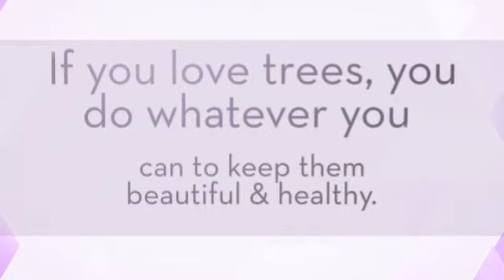Tree Work Kauai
Deals in .

Tree Work
Tree Trimming Kauai
Kauai Tree Trimming
Tree Removal Kauai

Choosing anyone who cannot deliver on results will only cause you stress and loss of time and money. Knowledgeable, capable residential landscaping services can do everything from your necessary lawn mowing to the more complex jobs. No matter what it is you need to be done, you can count on tree work Kauai professionals to make sure it is done correctly.

Isaiah’s Tree Service
3269 B Poipu Rd
Koloa, HI
96756

Social---